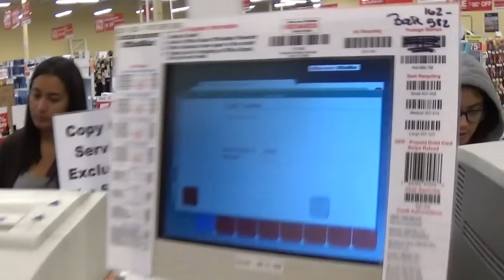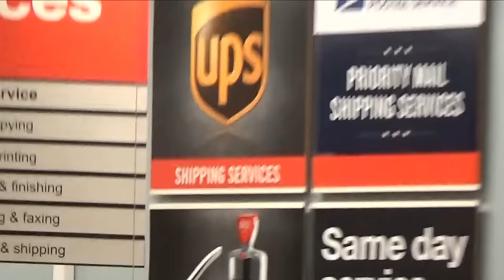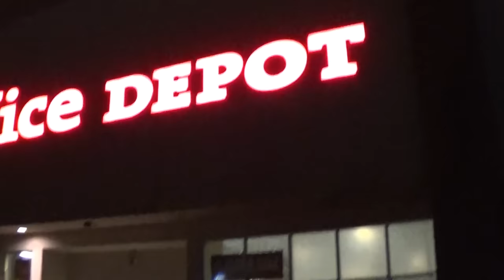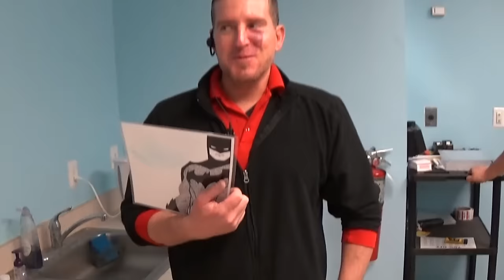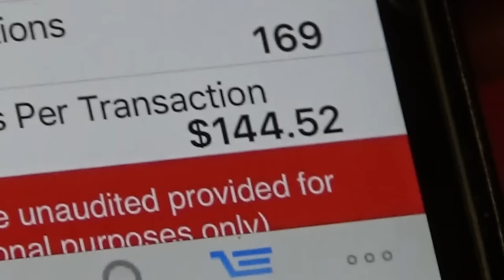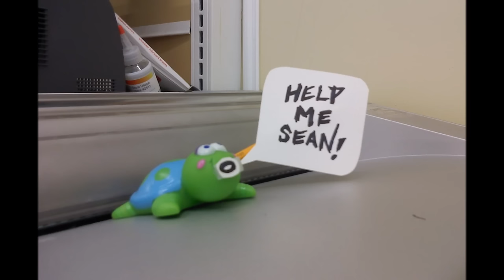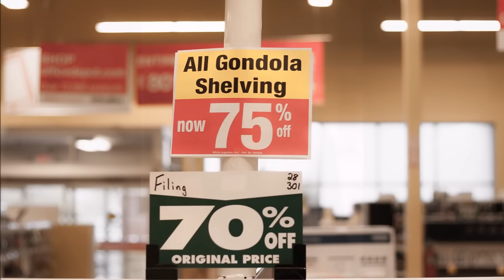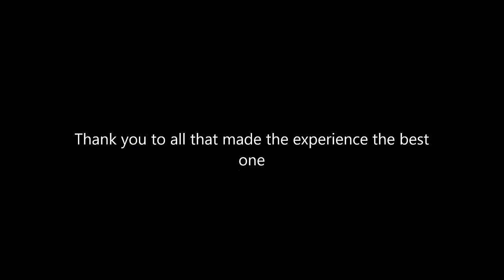Farewell Office Depot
A goodbye video for store #2537 Rio Grande, NJ